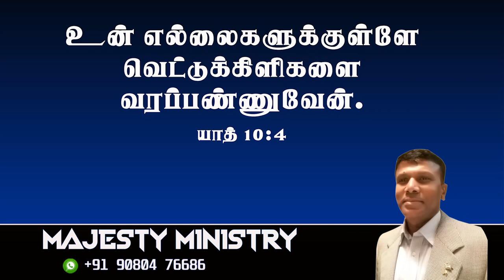" Tomorrow will I bring the Locusts into the cost " 8 - 2 - 23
" Tomorrow will I bring the Locusts into the cost "
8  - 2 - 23